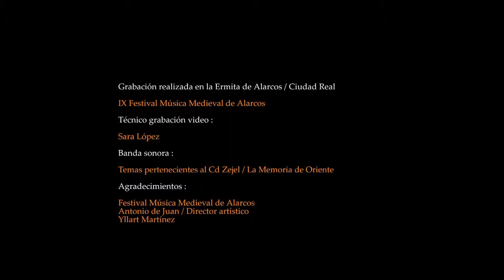Marchena. ZEJEL Música de las Tres culturas.